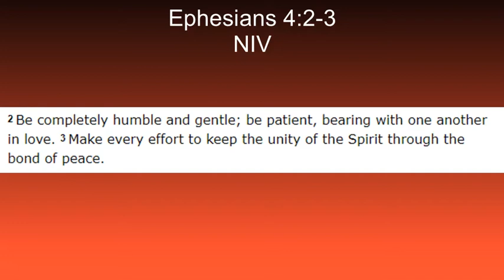4 2 20- Amon Brown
Good morning/afternoon,
This is my devotional for 4-2-20.
I use Ephesians 4:2-3 for my verses.